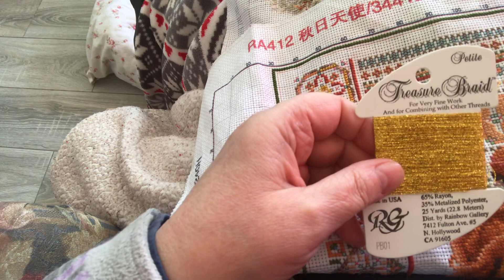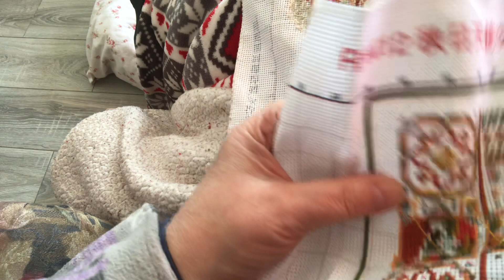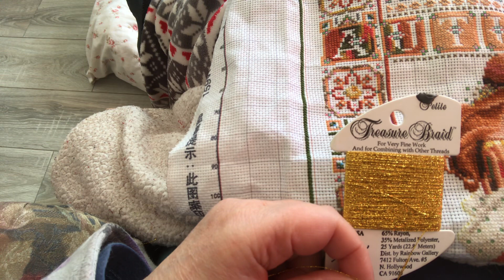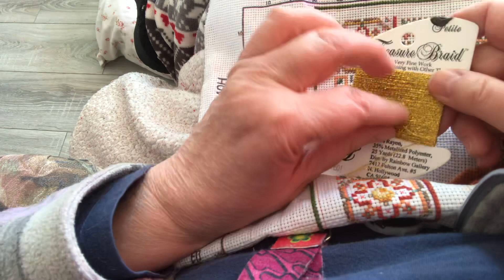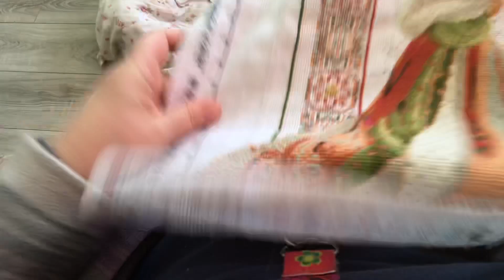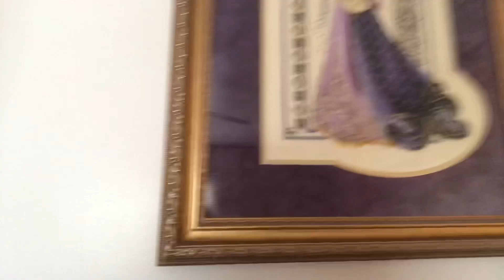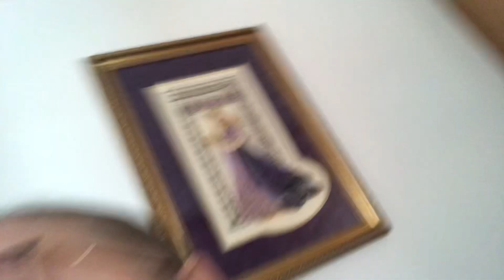Monday morning SAL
Autumn Lady aka Celtic Autumn
L&L Designs
Vipcrossstitch.com

Eva Kunzelman
Box 162
22 Vimy Road
Eriksdale Manitoba
R0C0W0
Canada 🍁